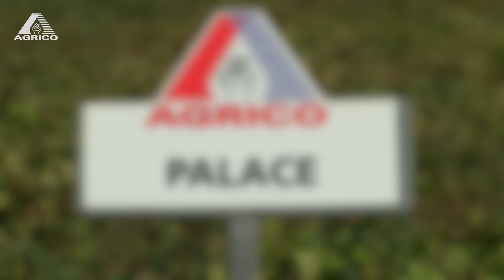AGRICO VARIEDAD - Palace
Variedad tardía de transformación,
de alto rendimiento, para la industria
de las patatas fritas y apta para el
cultivo en diferentes tipos de suelos.
- Alto contenido de materia seca
- Tubérculos grandes
- Bonita piel